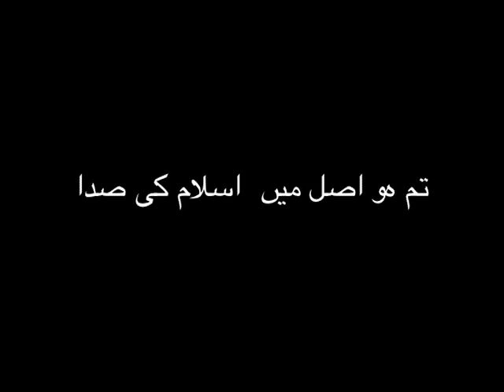نادانستہ نقصان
يہ صداۓ اسلام نہيں ھے. تم ھو اصل ميں اسلام کی صدا. پاکستان ميں يکم جنوری 2010 اور 30 جون 2011 کے درميان خودکش حملوں ميں 1،590 معصوم مسلمان ہلاک ہو چکے ہيں جبکہ افغانستان ميں اس دوران 771 ہلاک ہو چکے ہيں
دھشتگرد کہتے ہيں کہ يہ نادانستہ ہلاکتيں ہيں. آپ کا کيا خيال ہيں؟